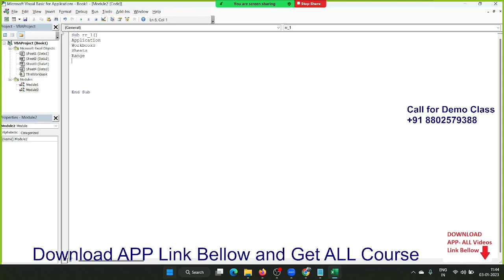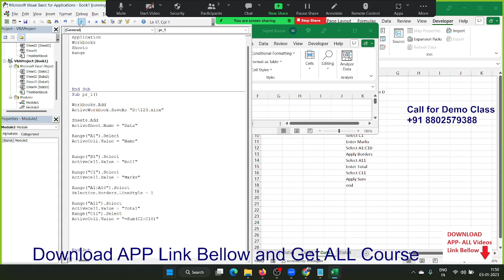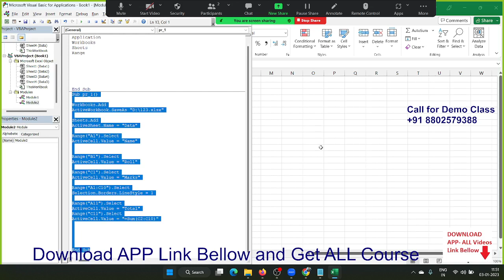Live VBA Classes with Sujeet Sir Call for Demo +91 8802579388